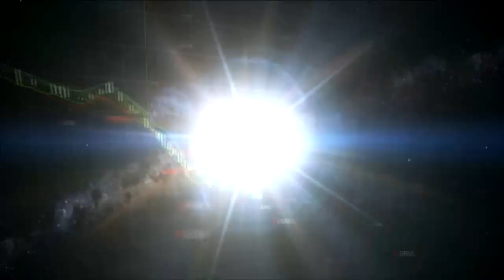GBS Africa CEO Agnes Gitau “The East African countries are growing rapidly “